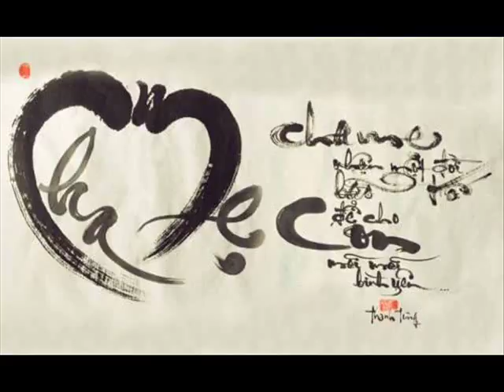Happy Tuesday 2